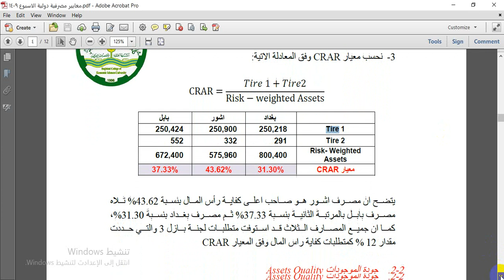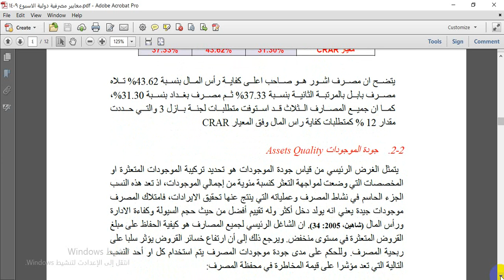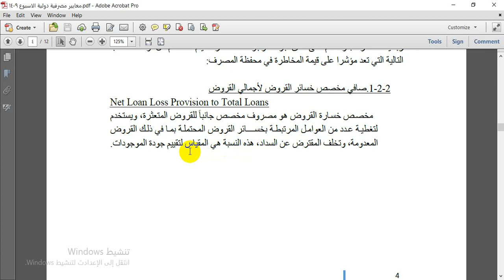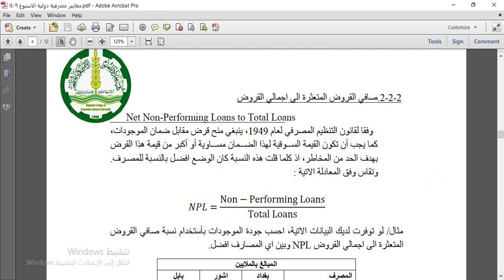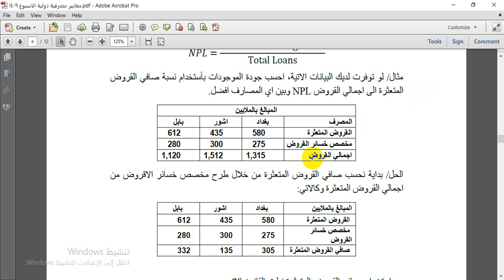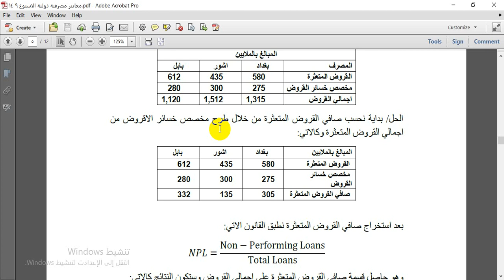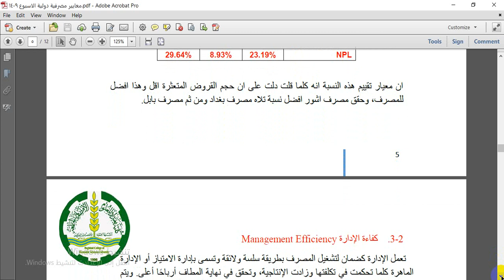علوم المالية والمصرفية المرحلة الرابعه صباحي معايير مصرفيه محاضرة 2 د.فارس